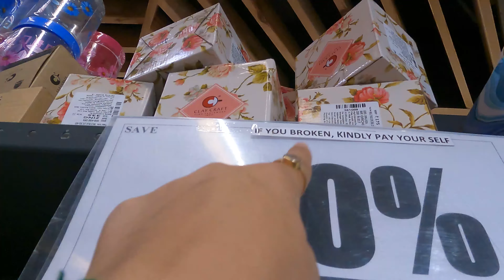Momsie is very angry 😅 | Srishti Singh Vlogs